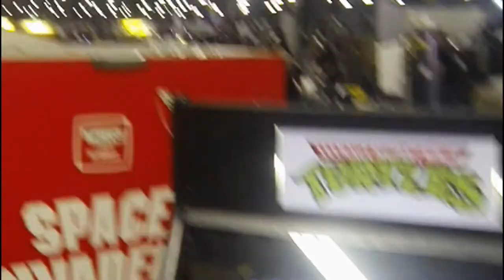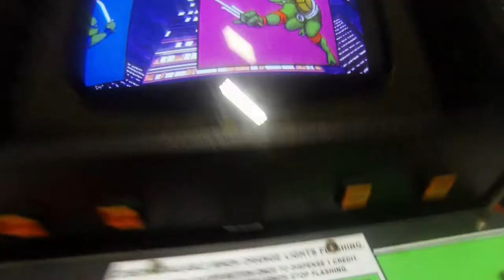Let's Play: TMNT Arcade! Full Playthrough and Turtles Blog!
A full play-through / Let's Play of the excellent 4-player arcade machine "Teenage Mutant Ninja Turtle Arcade". Shot at ReplayEvents PLAYexpo 2014 in Manchester with @moobit and @ScarletSpidey78.

Here you can see how to complete the game, as well as enjoy an exclusive pre-opening tour of the PLAY expo 2014. We also vlog/blog about the new TMNT film produced by Michael Bay and just released in the UK, as well as arguing about our favourite Turtles character and Arcade Machines!